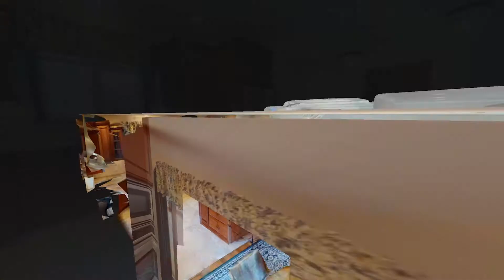126 Plantation Dr Pleasant View TN 37146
126 Plantation Dr Pleasant View TN 37146 | Dianne Seeley

Dianne Seeley

Serving northern middle Tennessee for 30 years, Dianne has been a long time resident and career agent of the area. Raised in Robertson County and now making her home in Pleasant View, Tennessee, Dianne serves a community she knows well. With countless referrals and repeat customers comprising her client base, Dianne continues to engage with new clients while giving the best customer care available. She believes that real estate is a relationship business as she strives to leave buyers and sellers with a sense of satisfaction at the end of each transaction. She continues to be very active in her community and surrounding areas. Her service areas expand far beyond her hometown while serving clients in all surrounding counties including the Nashville Metropolitan and Clarksville areas.

126 Plantation Dr Pleasant View TN 37146 | Dianne Seeley

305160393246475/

Virtual Realty
Virtual Realty Nashville TN
3d Room Scanning
3d Room Scanning Nashville TN
126 Plantation Dr Pleasant View TN 37146 | Dianne Seeley